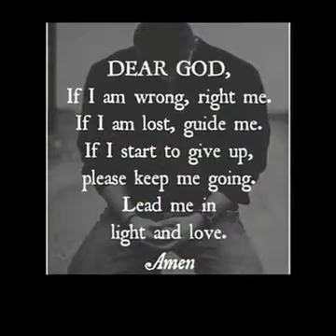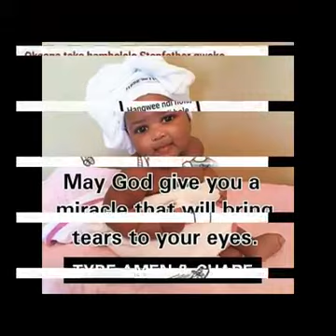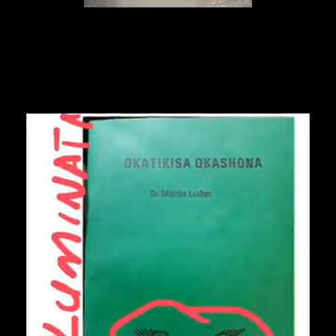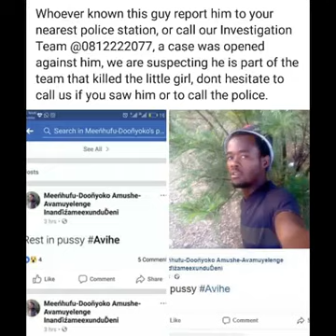Omaudiu etu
Efimbo tuli efimbo lidjuu